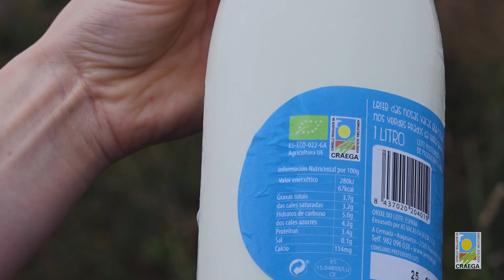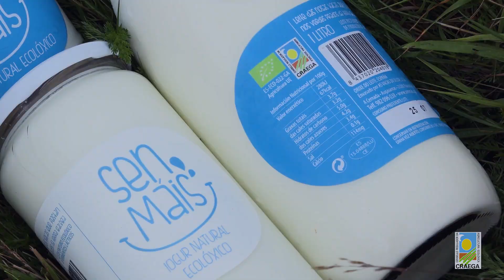Orgullo de operadores eco - Ana Corredoira | Sen Máis